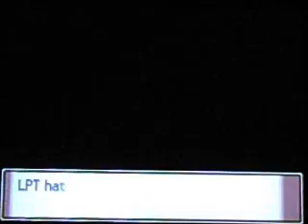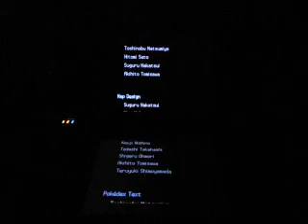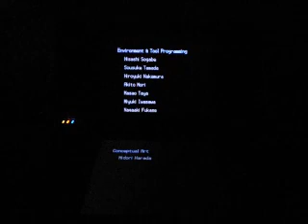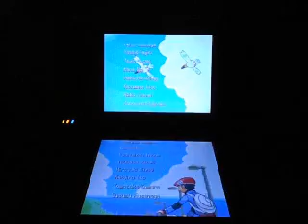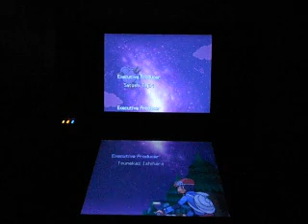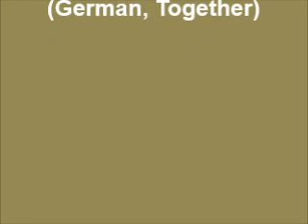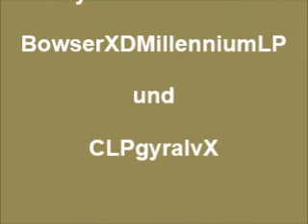Let's Play Pokemon Platin Edition (German, Together) Part 90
Außgerechnet im letzten Part dieses aufwendigen LPs verhaspele ich mich mit der Part-Zahl! Und dann auch noch mit meinem LP-Highlight!
Aber machen wir uns nichts vor. Nach diesem Spurt zum Schluss ist es doch nur eines Jubiläums würdig, dieses LP nach 417 Tagen in den verdienten Ruhestand zu führen. Da im Part an sich alles zu diesem außergewöhnlichen und aufwendigen Projekt gesagt wurde, finde ich keine Worte, die ich hier nun reinschreiben soll.
Danke für die Aufmerksamkeit, euer Threegether-Trio, stellvertreten durch CLPgyralvX!